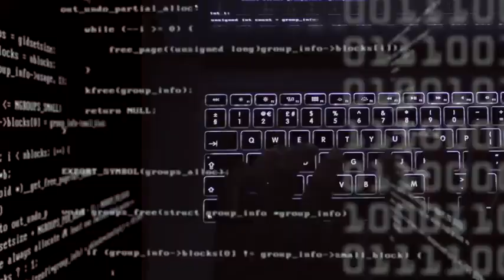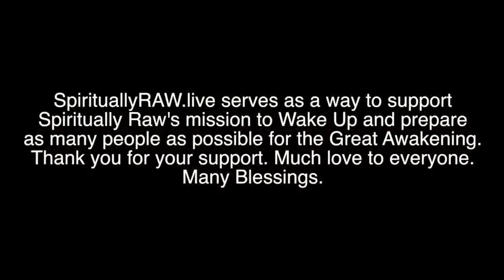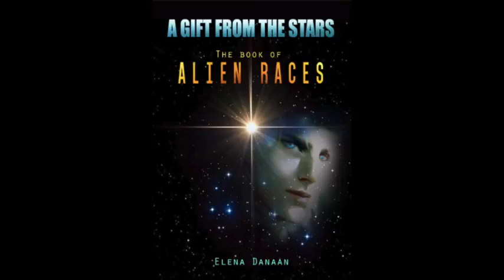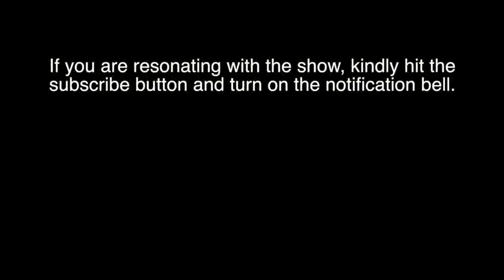ELENA DANAAN Contactee, We're at the Fork In the Road!